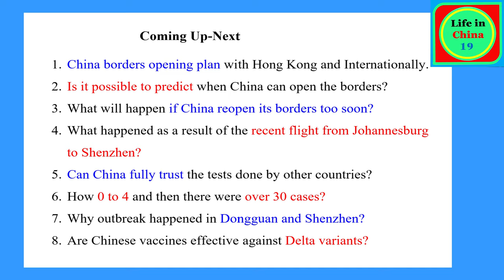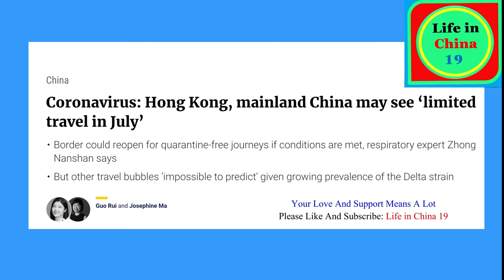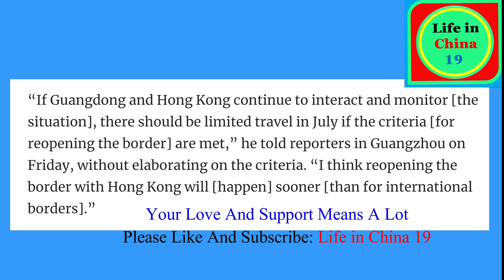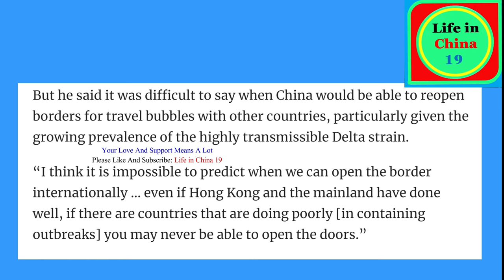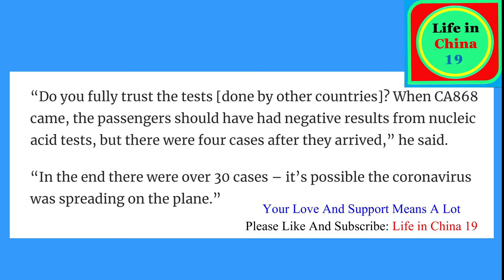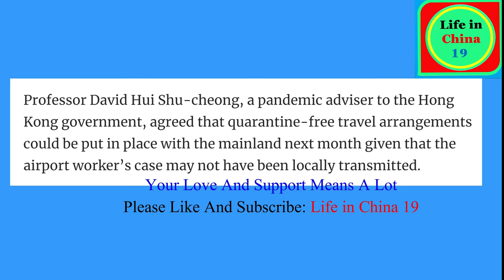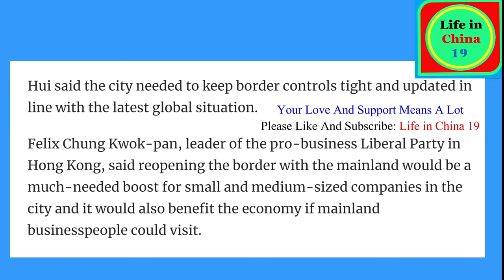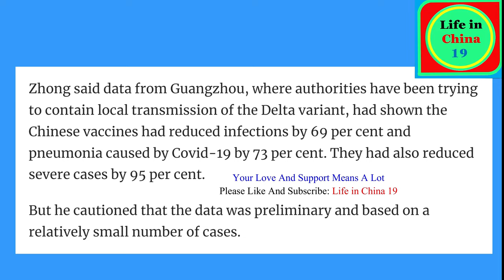When will China open borders? / When will foreigners come back to China? / Life in China 19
Is It Possible to Predict China Borders Opening?
Mr. Zhong Nanshan
China: Respiratory Disease Expert